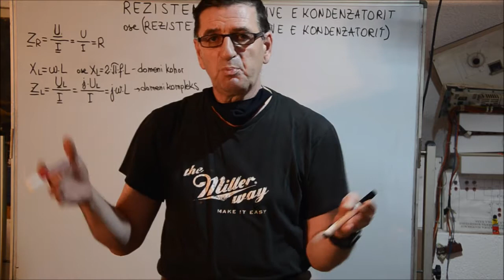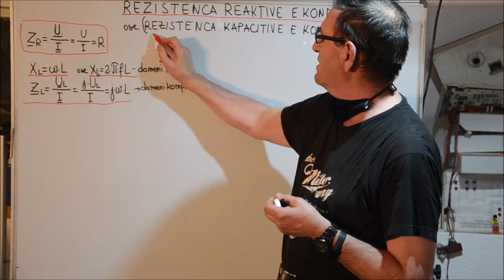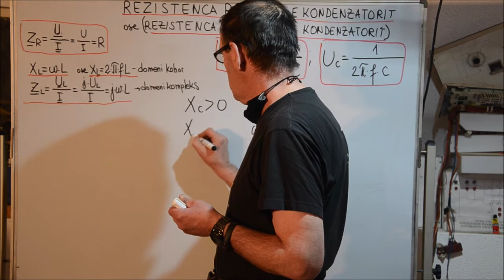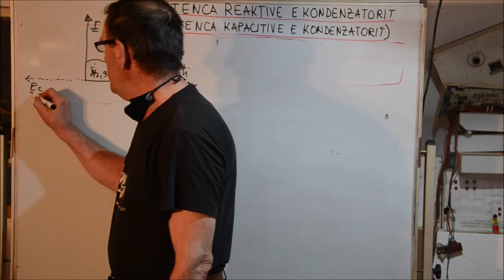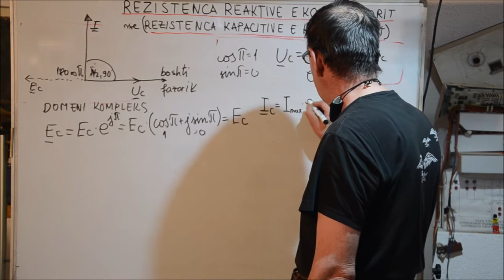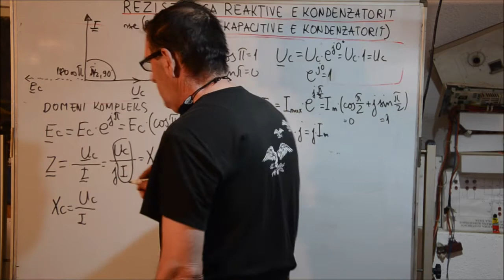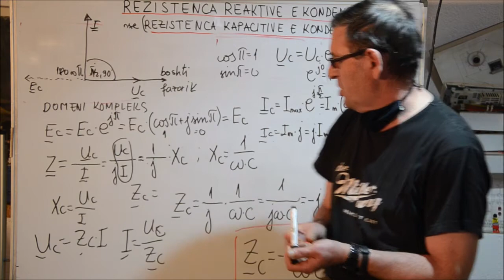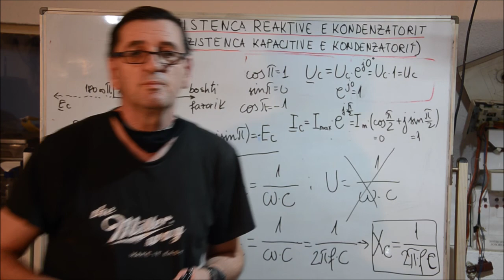Rezistenca reaktive e kondenzatorit